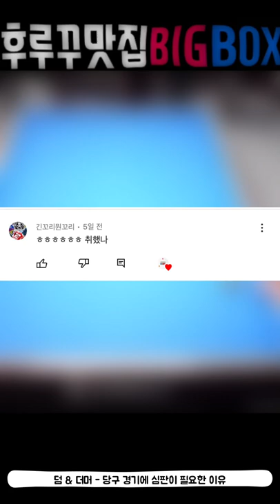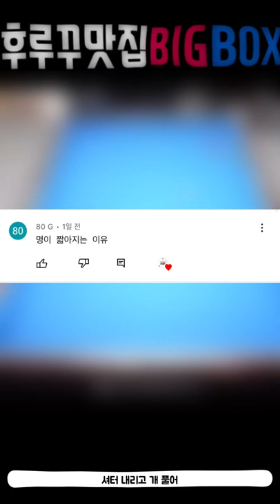후루꾸 맛집 BIGBOX 당구 숏영상 모음집 52번째 (대대 3쿠션 인게임 영상)